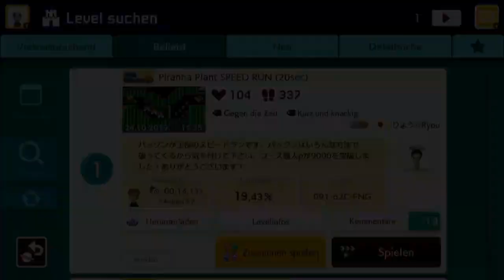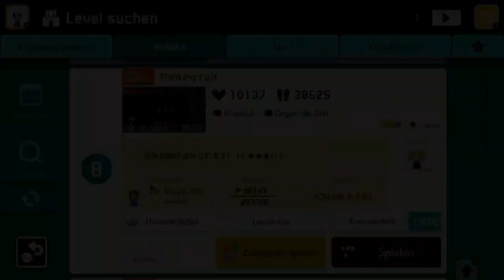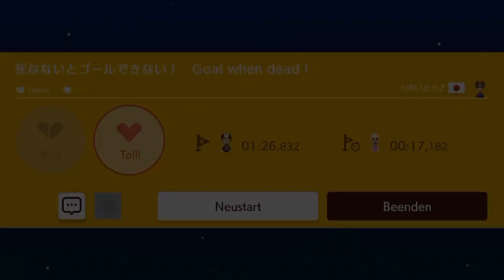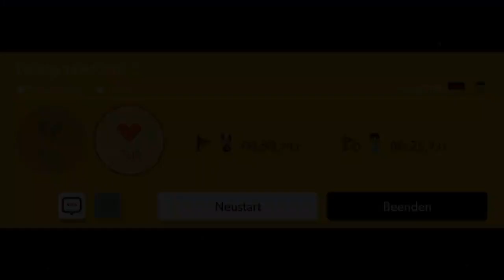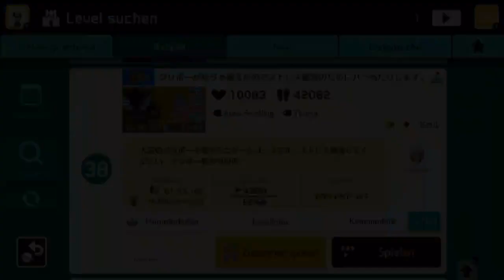[112] Was war Mitte Oktober 2019 beliebt? || Super Mario Maker 2 (Blind) – Let’s Play